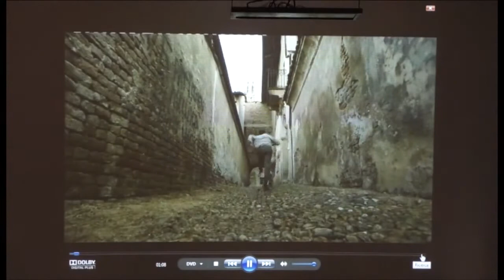proiezione film un mondo nuovo 18 07 17